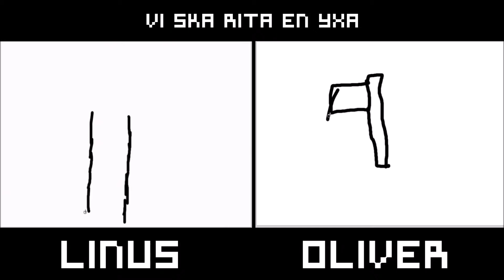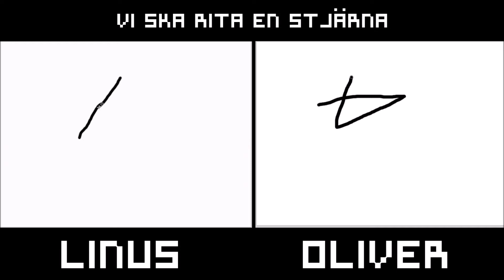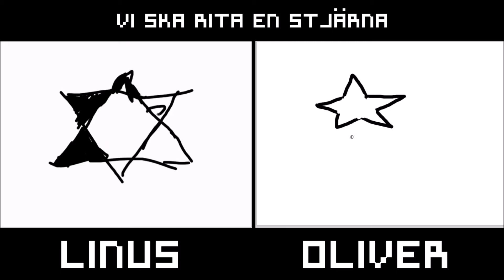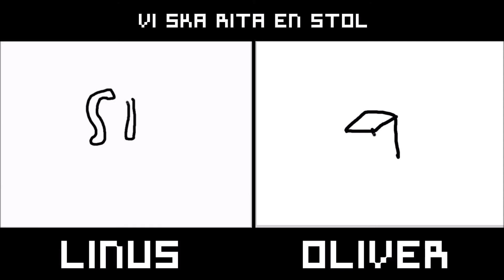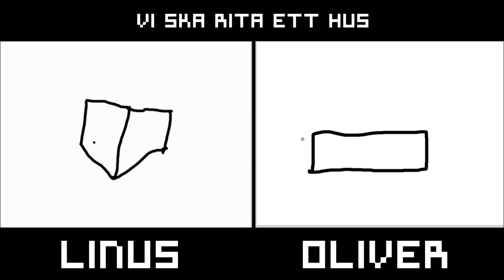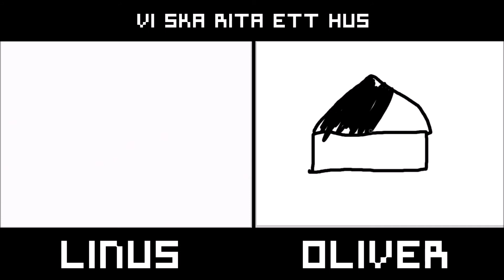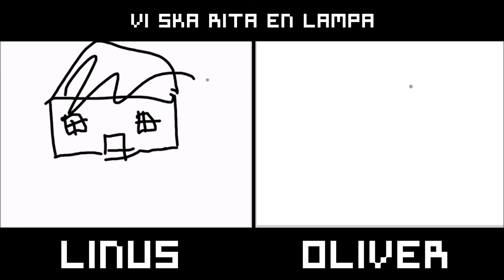Ritar Challenge med Linus!!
Jag hoppas att ni gillar videon! :D
Om ni vill se mer när vi ritar så kan ni skriva det.